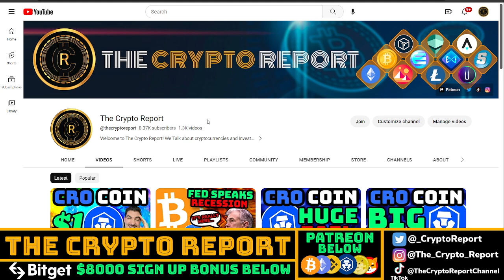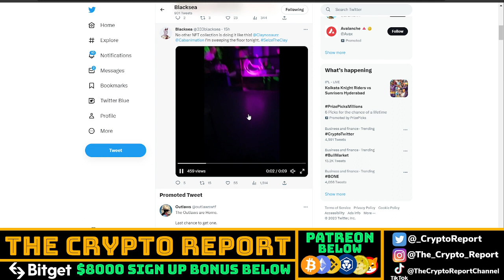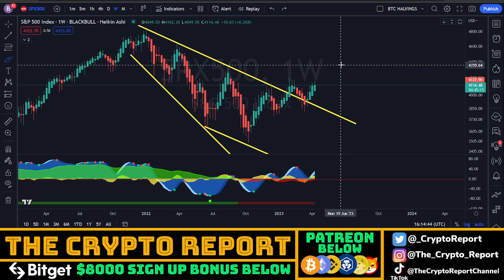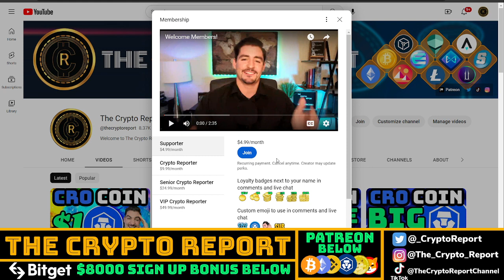HUGE MOVE FOR CRYPTO! | Crypto.com BREAK | CRO coin and Bitcoin PRICE | Crypto NEWS